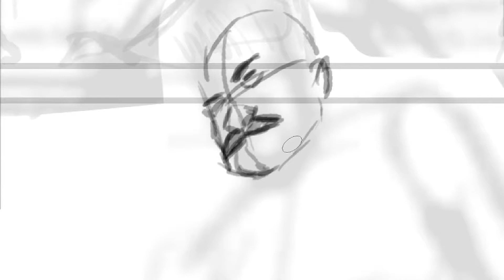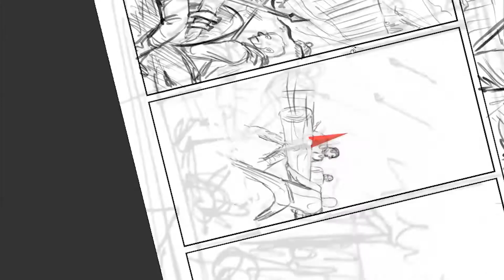DESENHANDO UMA PÁGINA DE HQ! | SPEED DRAW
Me siga no Instagram - @gabrielcastroart